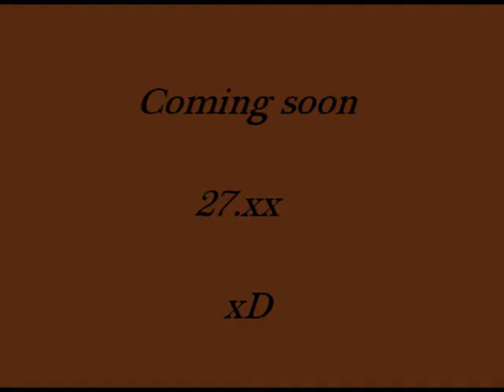Orange Mini The Final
Trackmania